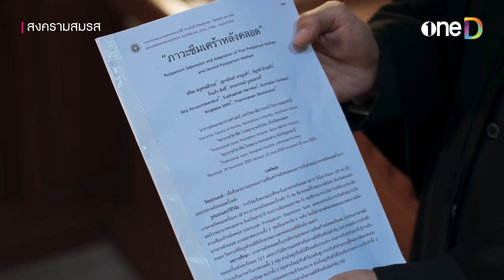เป็นแม่บ้าน + เลี้ยงลูก สบายจริงเหรอ? | Highlight สงครามสมรส EP6 | oneD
📌 ดู สงครามสมรส ย้อนหลังฟรี ครบทุกตอน ทางแอป oneD